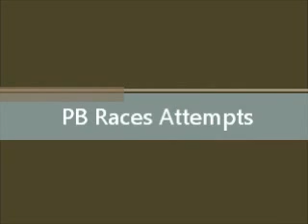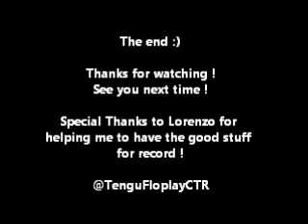Papu Pyramid SL + Attemps of PB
Welcome to my first video of my Youtube Channel.
I think the top 10 in this track will be reach soon :)
My ghost is doing my PB : 1'12'39 :)

Intro : Castle of Glass - Linkin Park